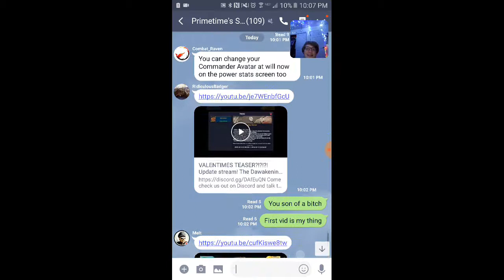Dawn hull, Rogers counter, Finaly they did this, etc...